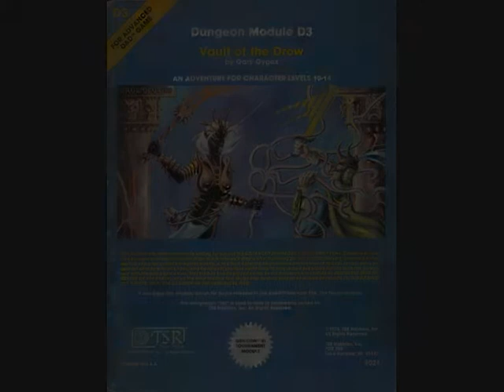How To make A D&D Movie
Agree, disagree or other ideas?